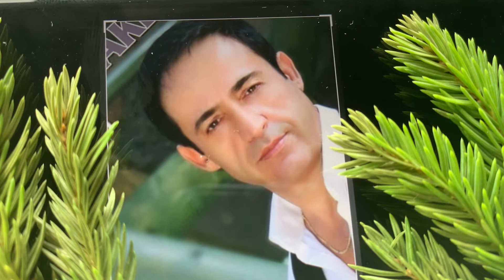Yavrum Mehmet Akbaba (cover)